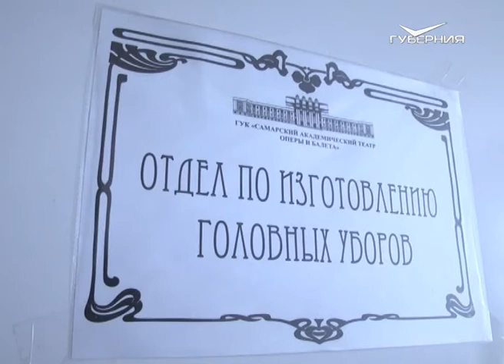Мастера перевоплощения высшего уровня. Народное признание от 19.12.2017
Момент волшебства, когда поднимается занавес. Момент, который разделяет на до и после, словно погружая в другое пространство. Творческое, яркое, полное новых впечатлений. Театр - это состояние души. Театр - это эмоции, нерв напряжение. Диалог артиста с каждым его зрителем. И это не работа - это искусство уметь проживать свою жизнь в разных ролях. Мастера перевоплощения высшего уровня, мастера своей любимой сцены.